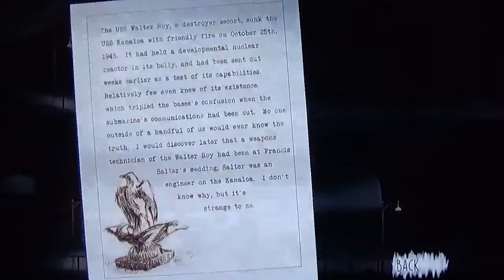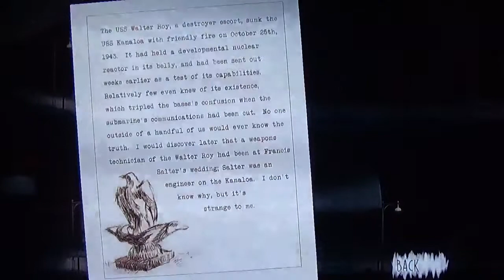OXENFREE PT 4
Fan mail
Charjr Ryuki